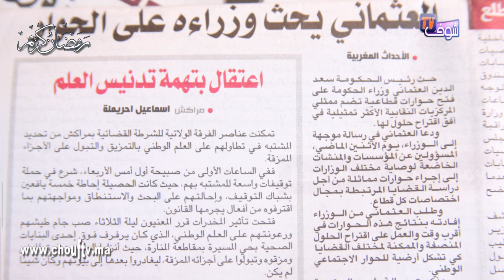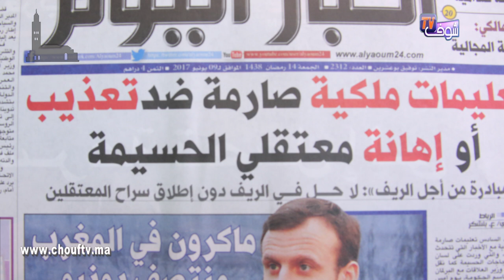بالفيديو.."كيكة" تُسمم عائلة و تقتل أحد أفرادها في رمضان